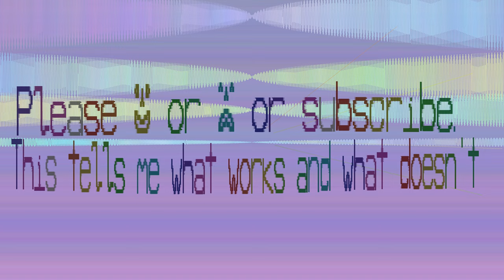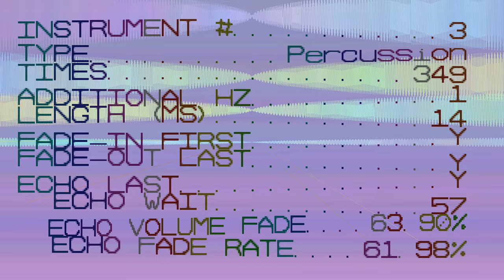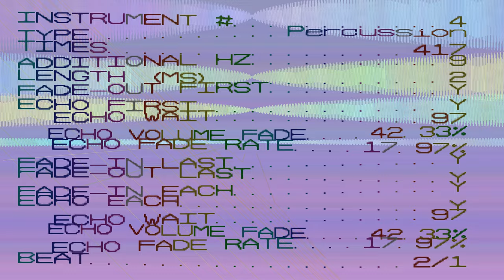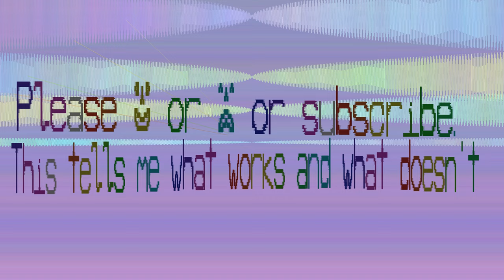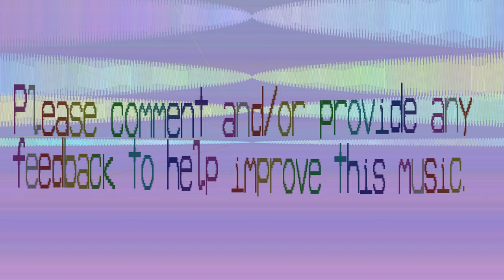Percussion This Music - Steam Train Song - Ctefaisar - 519 bpm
Sounds like a steam train. I'm going to limit percussion this to 400BPM now. It doesn't work very well at this rate.